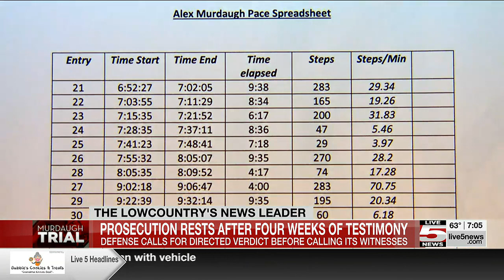VIDEO: Day 20 of the Murdaugh trial wrapped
Prosecutors rested their case in the Alex Murdaugh double murder trial.